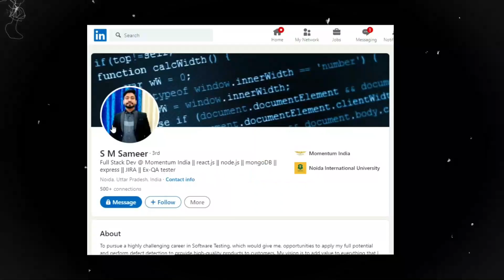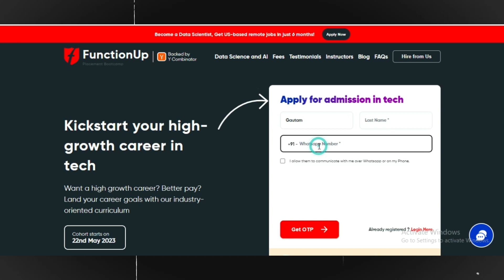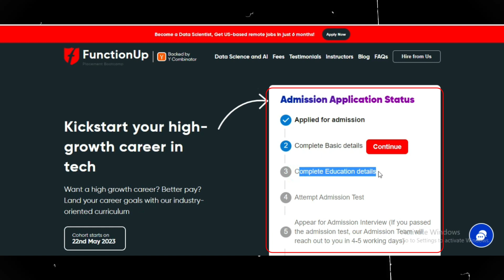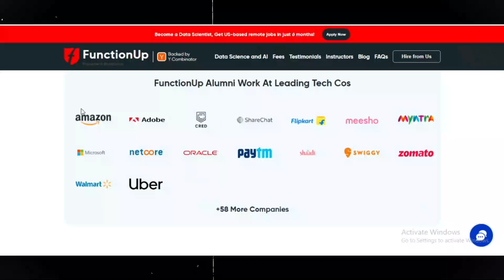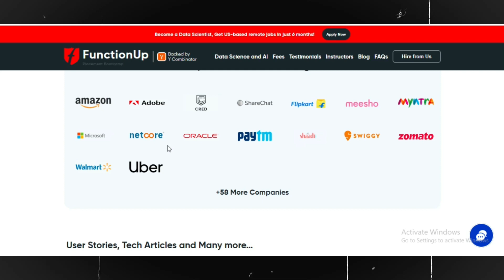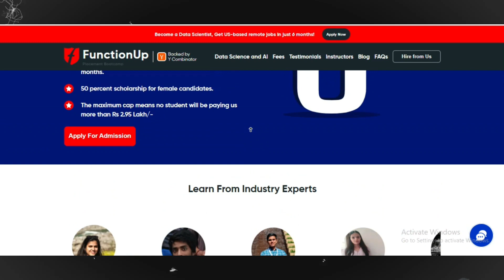Web Developer बनो Free में ! Free Training with Job guarantee| learn Web Dev. skills, No coding req.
मौका मत गवाना |4 month में web बने और Job पाए ! In this video we will talk about how you can become a web Developer for free , within 4 months. Basically, I will give you a free bootcamp training of Full Stack Development, back end development & frontend development  , which helps you to learn all the essential skills for back end Development & front end Development. both of the trainings are free of cost and includes free certification along with job assistance facility. We will also discuss about, Full Stack Developer job role, Top Industries for Full Stack Developer job, Full Stack Developer Salary and Complete Roadmap for web Developer.
If you are looking for a high paying job in Web Development, then frontend or backend Developer is a good option for you.

gembagyan webdevelopment Thank you very much...